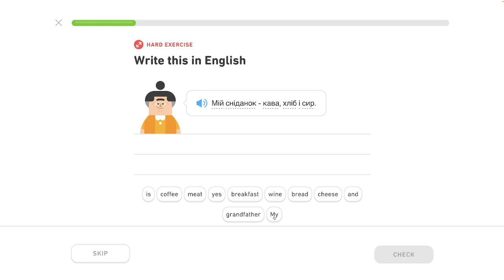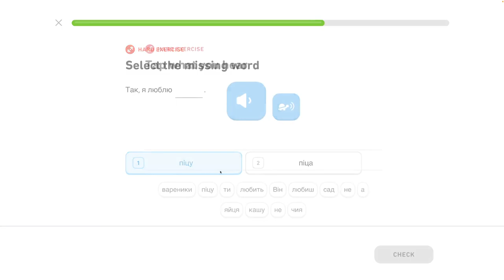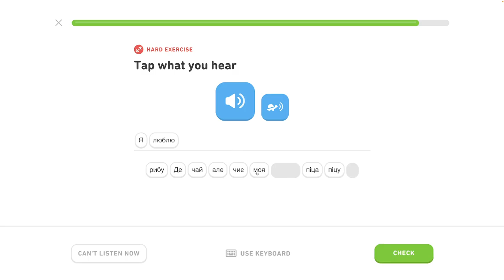🇺🇦 Celok 6 - Popíš jedlo, hovor o varení - Popíš jedlo 5/5 - Ukrajinsky s Yetim